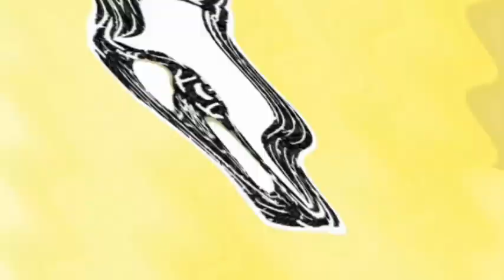Trollge becoming uncanny extended in something effect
No age restricted pls youtube